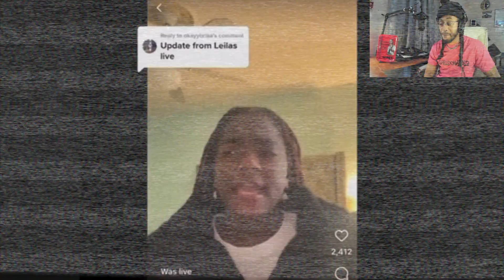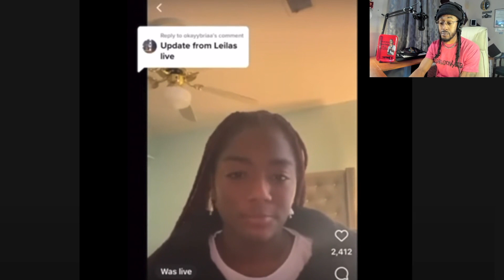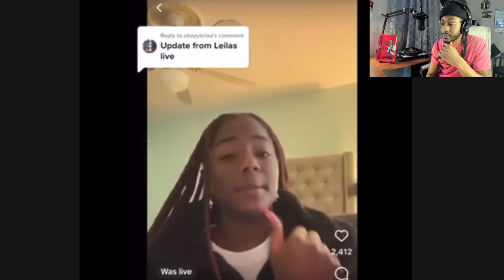Student at HBCU gets arrested in class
Connect With SheldonVybez On IG, FB, & TWITTER : SheldonVybez